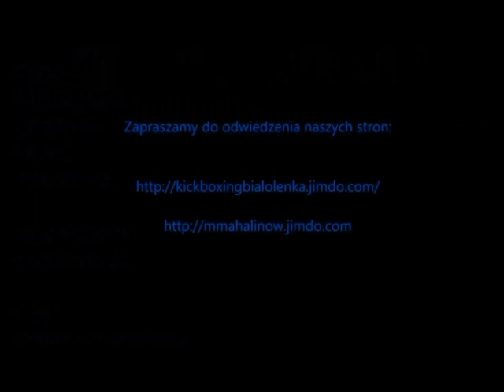Prawy podbródkowy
Lekcja 8 - Prawy podbródkowy(technika)